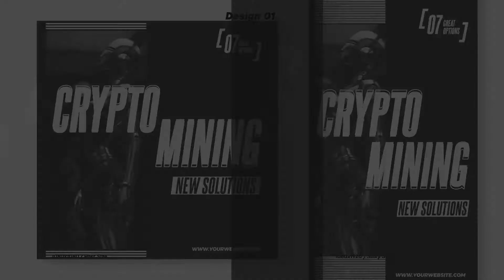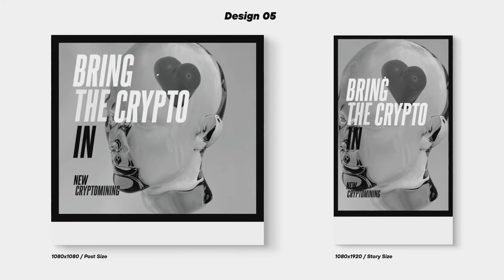After Effects Template | Cryptomining Instagram Promotion